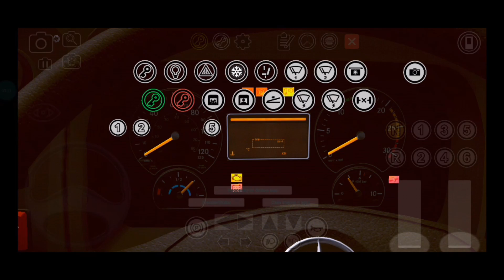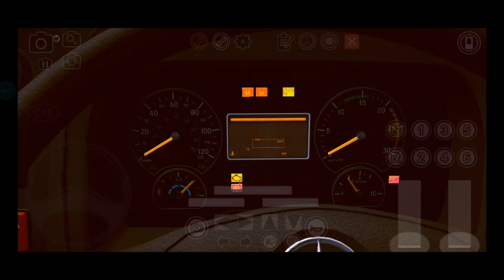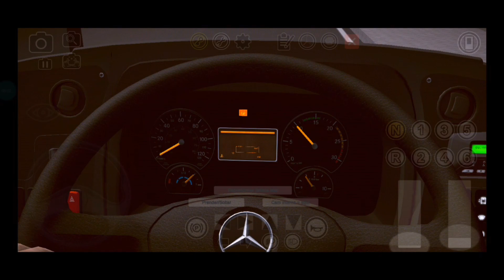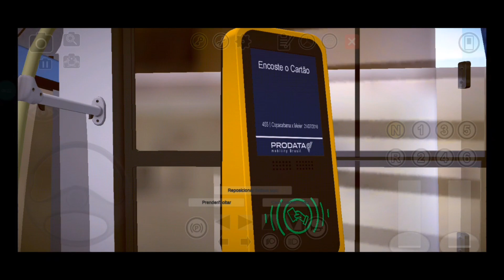Marcopolo Torino 2007 MB OF-1519 BT5 - Linha 907 Castelo Encantado/Centro [Proton Bus Fortaleza]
- 𝗖𝗵𝗮𝘃𝗲 𝗣𝗶𝘅 𝗔𝗹𝗲𝗮𝘁𝗼𝗿𝗶𝗮 -
6eac6a2d-6f2b-4f03-a5d4-4c2c27e7b11c